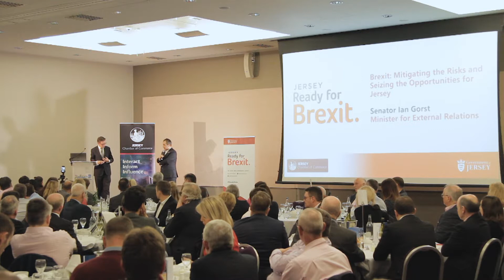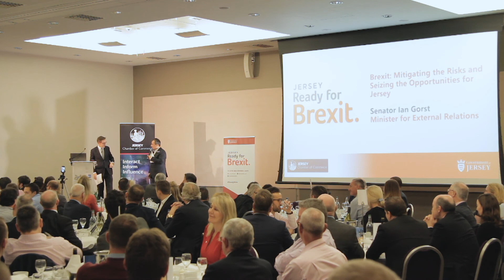'Ready for Brexit' | January Chamber Lunch | Jersey Chamber of Commerce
'Ready for Brexit: Mitigating the Risks and Seizing the Opportunities for Jersey'

Keynote Speaker: Senator Ian Gorst, Minister for External Relations

With less than 100 days to 29th March 2019, and the parties still negotiating the details of the UK's exit from the EU, the likelihood of a hard Brexit is increasing.

Senator Ian Gorst, Minister for External Relations, will set out the extensive contingency work undertaken by government to prepare the island's residents and business' for Brexit, and will explore the opportunities for Jersey in the EU and globally in the post-Brexit world.

This keynote event will take place during the island-wide 'Ready for Brexit' week organised by the Government of Jersey in partnership with the Jersey Chamber of Commerce and other Jersey bodies.

Ozouf Advertising Limited are proud to support the Jersey Chamber of Commerce with Video Production